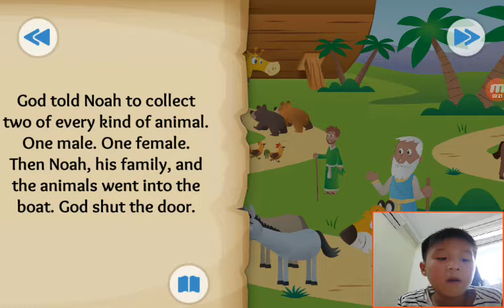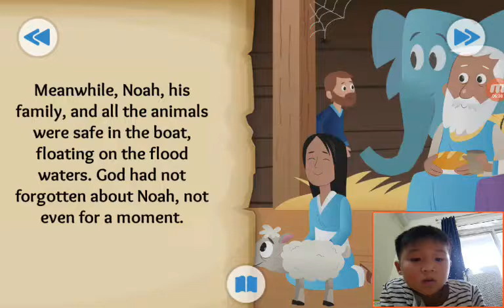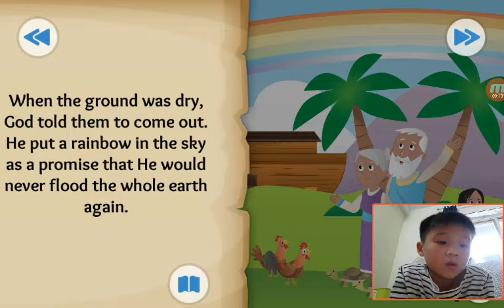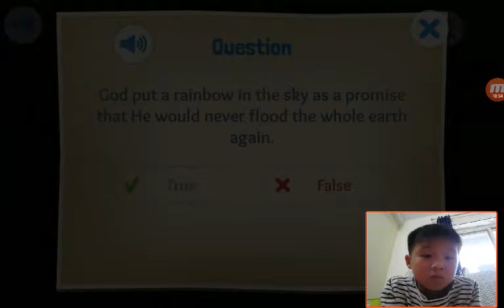‹Kids›Soo：Wonderful Bible Story‹성경이야기›– Two by Two about Noah and the flood